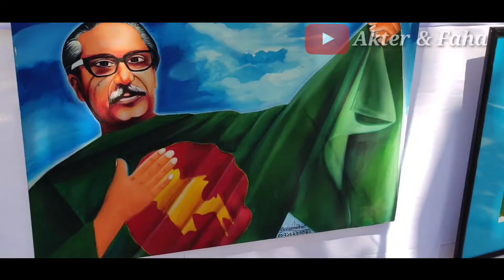একুশ আমার অহংকার, বাংলা ভাষা আমার গর্ব ( আমার মেয়ের প্রথম মাতৃভাষা দিবস উদযাপন। Vlog No. 59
যারা মাতৃভাষার জন্য প্রাণ দিয়েছেন যাদের আত্মত্যাগের জন্য আমরা পেয়েছি আমাদের মাতৃভাষা। আমরা তাদের কখনোই ভুলবো না আমরা তাদের জানাই বিনম্র শ্রদ্ধা।। তাদের রুহের মাগফেরাত কামনা করি।
আমরা বাঙালি হিসেব বাংলা ভাষা টাকে সবসময় শ্রদ্ধা করতে হবে।।